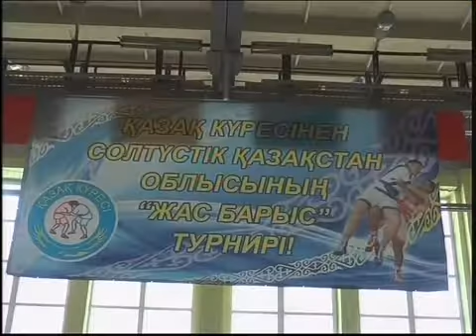Каз Борьба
"Новости МТРК"